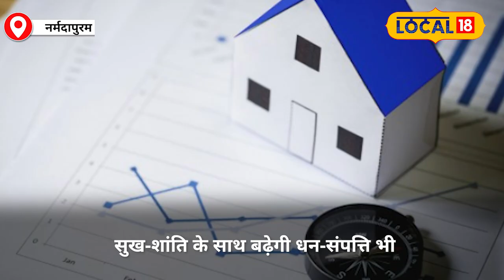Vastu Dosh : घर के वास्तु दोषों को इन उपायों से करें दूर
If you are troubled by Vaastu defects in your house and are unable to find a solution, then these remedies will solve all your problems. To remove Vaastu defects, keep the things kept in the house in order. Attention also has to be paid to ensure the good health of all the members of the house. For this we also take many measures. It is important to keep the house clean to please the Goddess of Wealth. Many measures are taken to ensure that negative energy does not come into the house.
घर के वास्तु दोष से है परेशान, नही मिल रहा हल, तो वस्तु के इन उपायों से होगा सारी समस्याओं का समाधान. वास्तु दोष हटाने के लिए घर में रखी चीजों को व्यवस्थित राखे. घर मे सभी सदस्यों का स्वास्थ्य ठीक रहे इसका का भी ध्यान देना होता है. इसके लिए हम बहुत सारे उपाय भी करते है. धन की देवी को खुश करने घर को साफ सुथरा जरूरी है. घर में नकारात्मक ऊर्जा न आए इसके भी कई उपाय करते है.